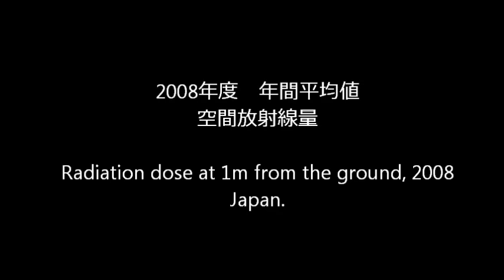2008年全国空間放射線量。原発事故前の基準値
いわゆるTondel論文を知っている方は、この数値から発癌最大リスクを自分で計算できます。事実を知ることで余計な不安が消え去ります。だからこそ正しい情報開示と信頼が重要なのです。